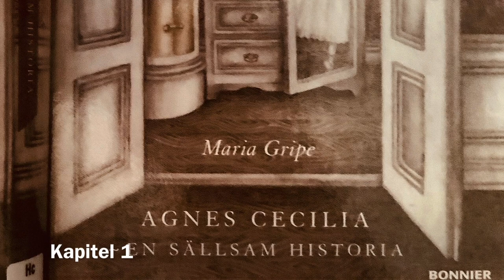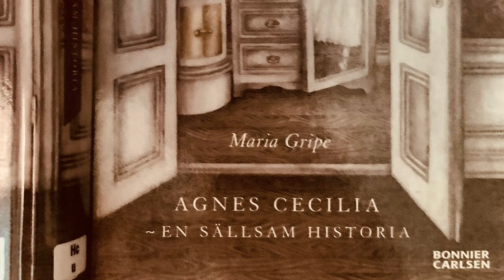11-16 år Forumbibliotekens följetong- Maria Gripes "Agnes Cecilia, en sällsam historia" Kapitel 1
Nora Hed har flyttat in i ett gammal hus med sin fosterfamilj. Oförklarliga saker börjar hända, men det är bara Nora som blir drabbad. Snart förstår hon att det oförklarliga måste vara kopplat till henne själv på något sätt. Det visar sig vara en hemsk familjehemlighet Nora är på spåren.
Två avsnitt per vecka, tisdag och fredag.  Ålder 11-16.
Vill du låna boken gå in på för att se var boken finns och reservera.
Stanna hemma och lyssna på en riktigt bra bok med Forumbiblioteken!